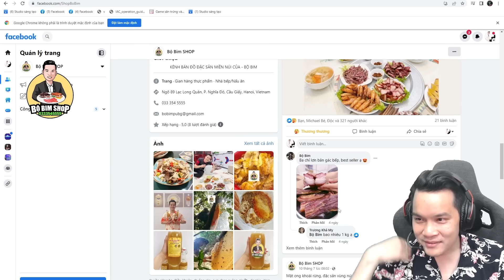PUBG Mobile - Cầm Mini14 Táp Như Sấy Hủy Diệt Pecado, Liên Tục Bị Địch Tố Cáo Vì Tưởng Chơi Phụ Kiện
Lịch livestream trên Facebook hàng ngày:
+ Từ 19:30​​ đến 23:30 tại FanPage: Bộ Bim

Sản phẩm các bạn đang xem được sản xuất bởi Bộ Bim Gaming. Do not re-up
© Bản quyền thuộc về Bộ Bim Gaming